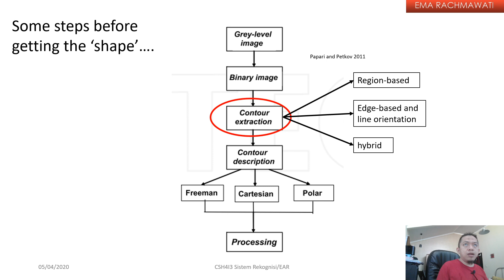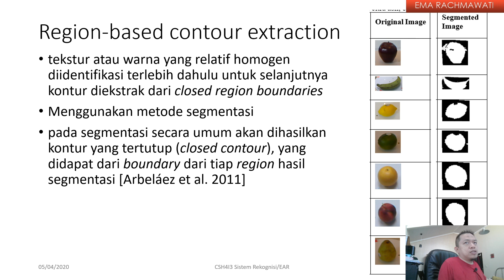Dosen Gadungan In Action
Video ini dibuat menggunakan Viisan Document Camera yang dapat diperoleh di